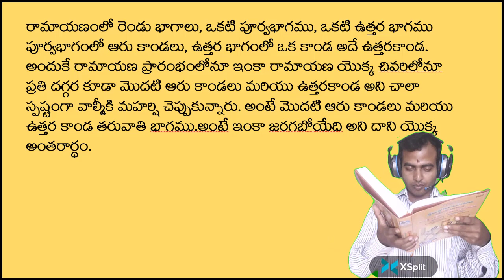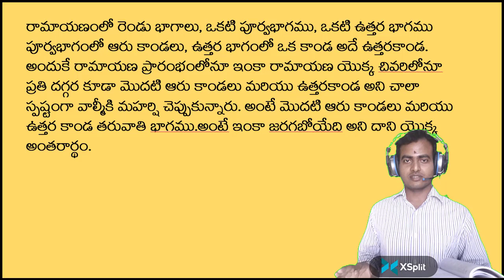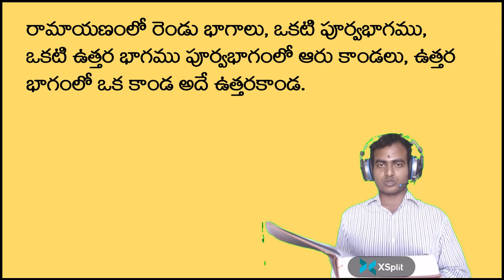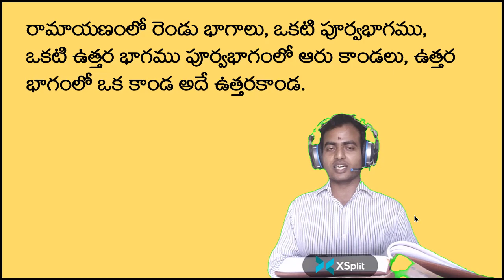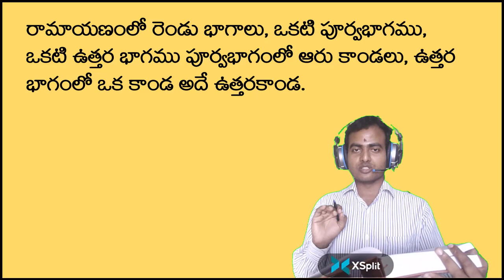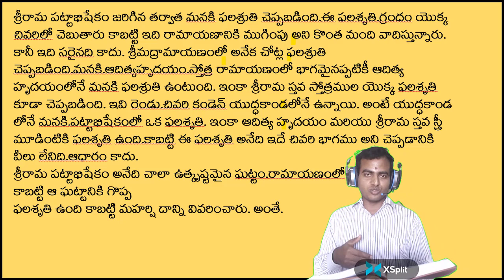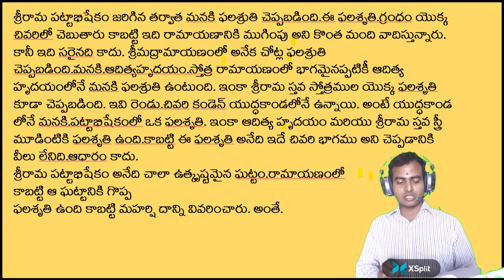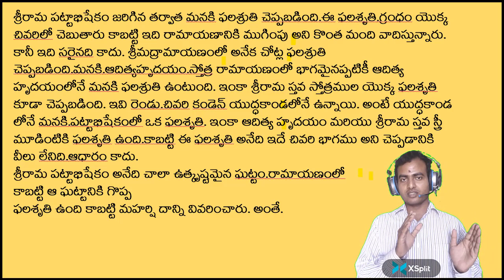ఉత్తరకాండ రహస్యం. Uttara Ramayanam is Real or a Myth P2